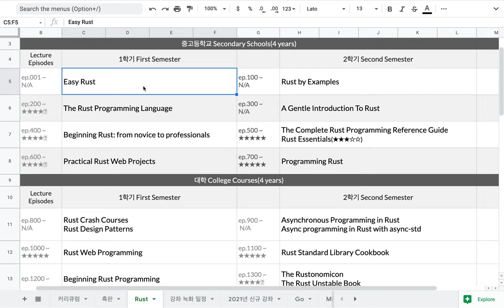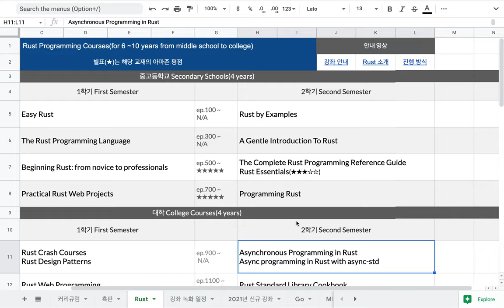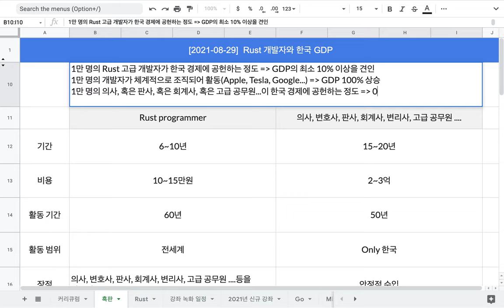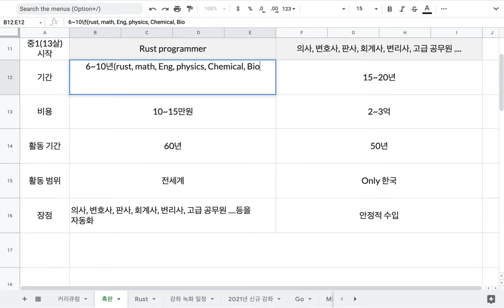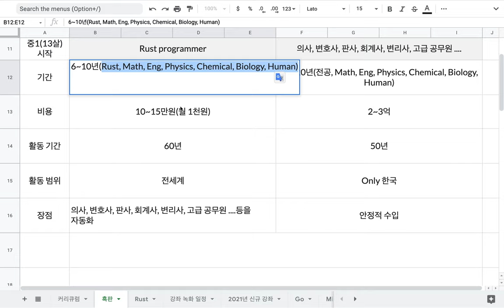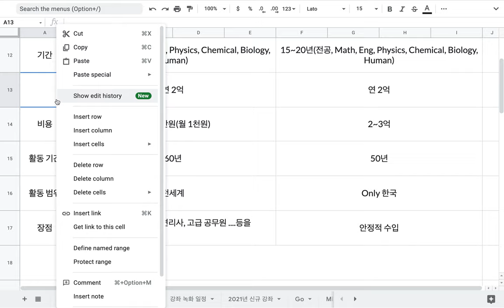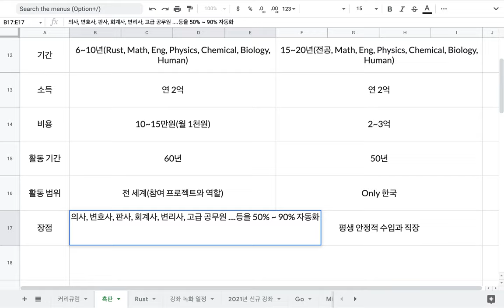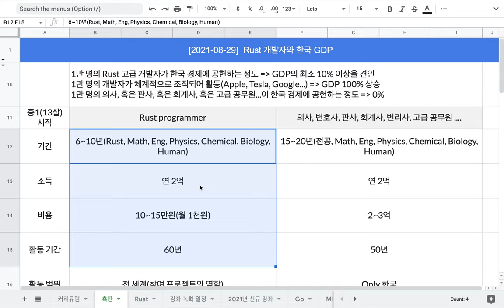[2021-08-29] 또 하나의 길(Rust 개발자와 한국 GDP)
팀 주피터는 새로운 길을 만들고 있습니다.
우리가 만든 이 길을 통해, 많은 젊은이가 새로운 세계에 이를 것입니다.